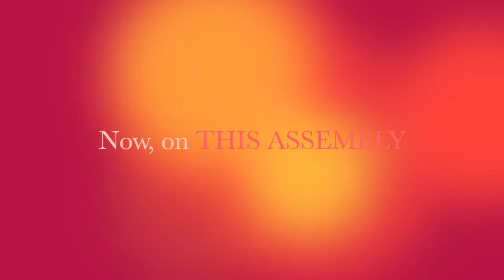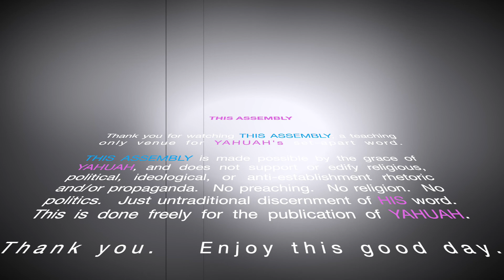E36 The YARDAN, Circle of Fire, 5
Bere'Shiyth 19:15-26
Destruction of the Circle, Death of a spouse, message of the loving EL.